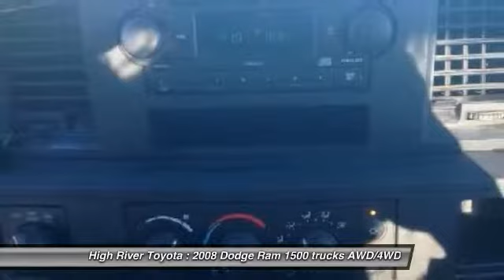2008 Dodge Ram 1500 High River Alberta M135113A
2008 Dodge Ram 1500 SLT

High River Toyota
901-11th  Ave SE
High River Alberta T1V 1P2

Don't miss this 2008 Dodge. Make a great choice today with this must-have trucks. Learn more about this trucks by contacting the dealership today and complete your driving dreams.